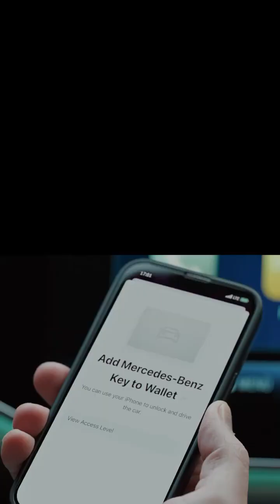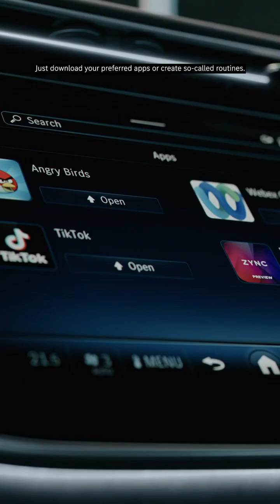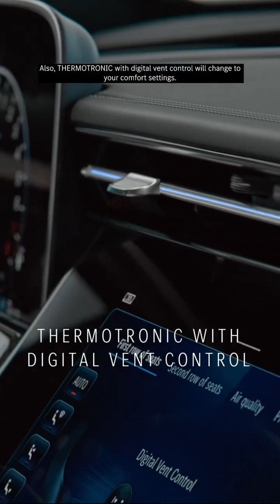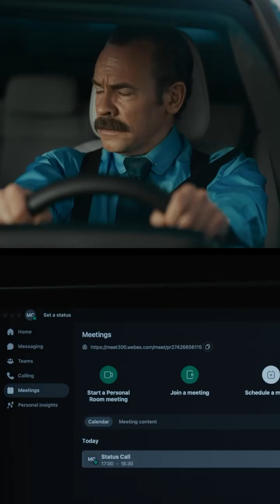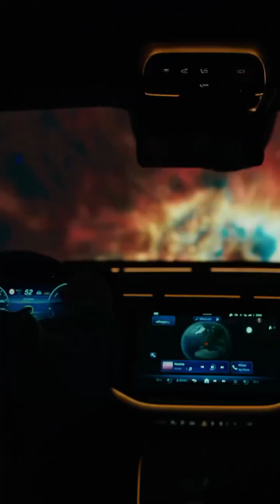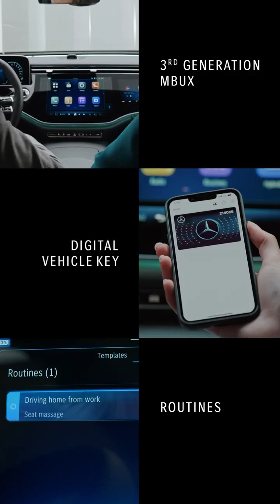2024 | THE NEW MERCEDES-BENZ E CLASS REVIEW | BETTER THAN THE S CLASS